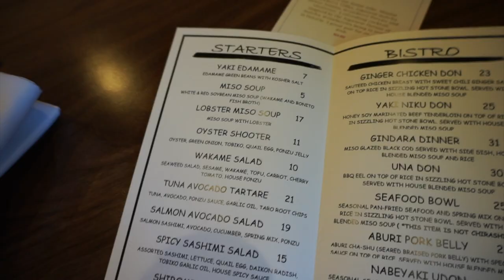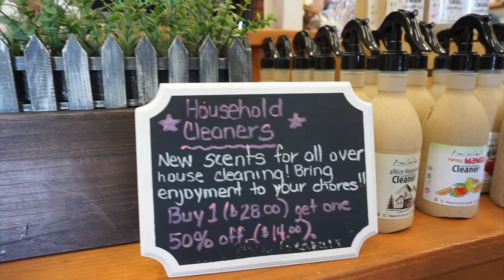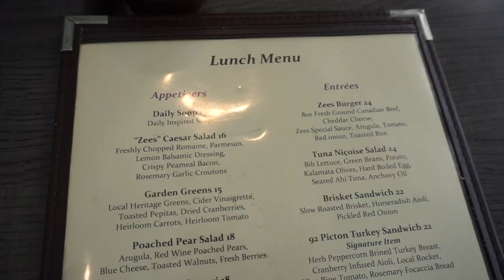NIAGARA GIRLS TRIP